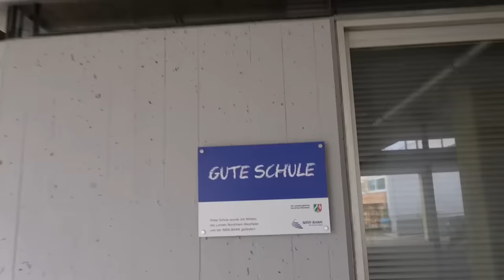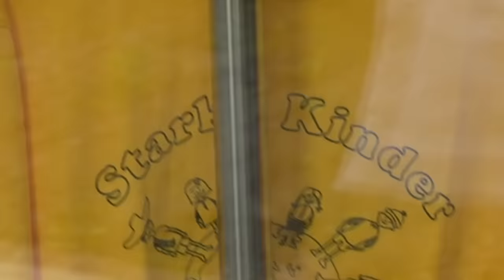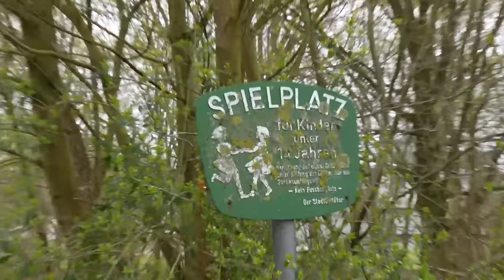Sandra & Luca besuchen ihre GRUNDSCHULE